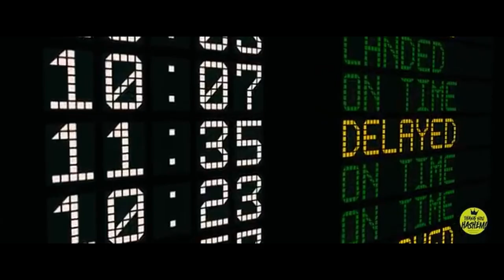Top 10 Best Songs 2022 | Jewish Music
What Are The Best Jewish Songs Of 2022... these are the Top 10 Jewish Songs!
(Songs released after October weren't out long enough at time of recording to be considered)

Voice by: SMILE2MEDIA®️ Click the link to view jewish music playlists on their channel updated daily

0:00 Introduction
0:21 Shuvi
0:46 A Gutte Voch
1:07 Baruch Hashem It's Shabbos
1:36 Achas
2:15 Im Yesh Mikvah Yesh Tikvah
2:56 Chag Sameach Beri Weber
3:38 Crown
4:18 Mazal Moshe Tischler
5:06 Ashira
5:43 Tamid Yesh Siba
6:33 Yama Benny Friedman